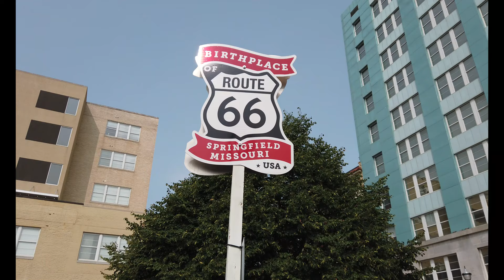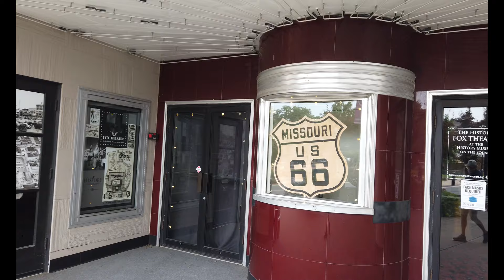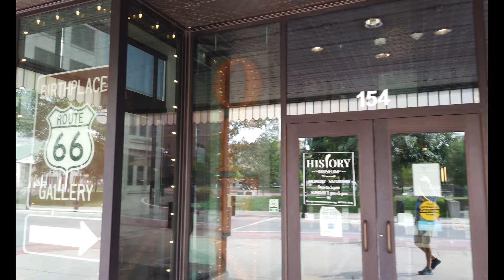Springfield, MO: Wandering Walks of Wonder Slow TV Walking Tour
Springfield Missouri’s nickname is "Queen City of the Ozarks" as well as "The 417" after the area code for the city. It is also known as the "Birthplace of Route 66". It is home to three universities, Missouri State University, Drury University, and Evangel University. In 1833, the southern part of the state was named Greene County after Revolutionary War hero General Nathanael Greene. The legislature deeded 50 acres of land to John Campbell for the creation of a county seat in 1835. Campbell laid out city streets and lots. The town was incorporated in 1838.

Promptly after the Civil War ended in 1865 Wild Bill Hickok shot and killed Davis Tutt in a shootout over a disagreement about a debt Tutt claimed Hickok owed him in downtown Springfield. During a poker game at the former Lyon House Hotel, in response to the disagreement over the amount, Tutt had taken Hickok's watch, which Hickok demanded he return immediately. Hickok warned that Tutt had better not be seen wearing that watch, then spotted him wearing it in Park Central Square, prompting the gunfight.

During the 1950s, Springfield ranked third in the U.S. for originating network television programs, behind New York and Hollywood. Four nationally broadcast television series originated from the city between 1955 and 1961: Ozark Jubilee and its spin-off, Five Star Jubilee; Talent Varieties; and The Eddy Arnold Show. Staged at the Jewell Theatre (demolished in 1961), Ozark Jubilee was the first national country music TV show to feature top stars and attract a significant viewership.